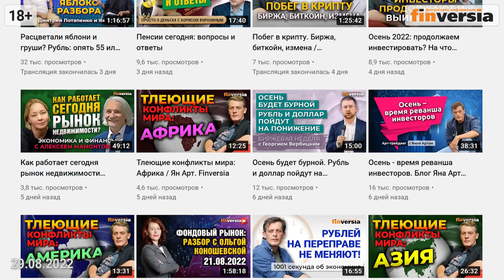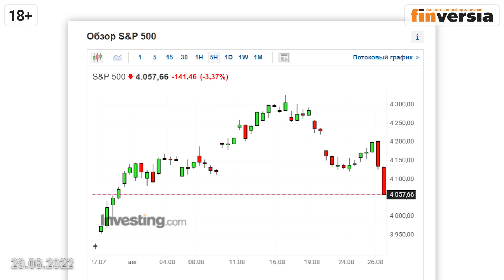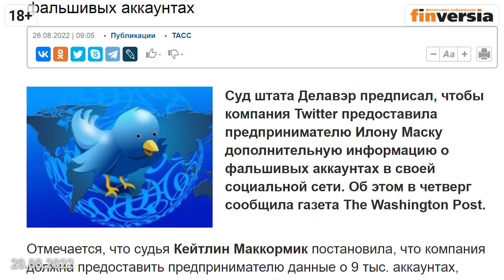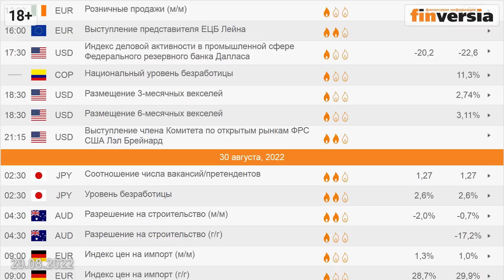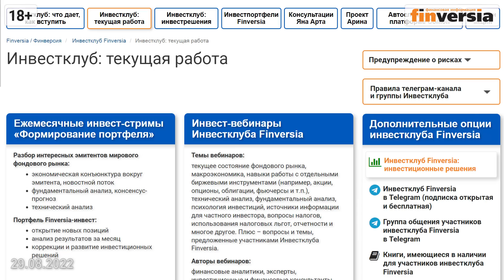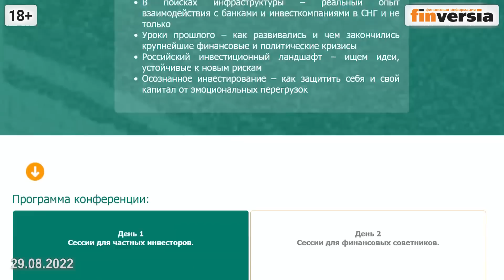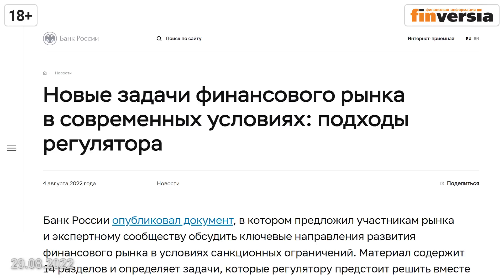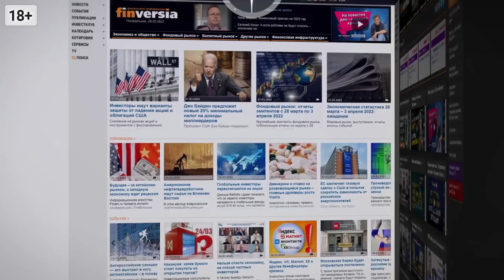Сентябрь - время штормов на бирже. Блог Яна Арта - 29.08.2022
Сентябрь - время штормов на бирже. Блог Яна Арта
🔔Сегодня в выпуске:
- Итоги Джексон-Хоул: ФРС непреклонна и охладила фондовый рынок.
- Рецессия в США стала меньше. Стагнация в Германии отменена или переносится.
- Корпоративная отчетность исправляет негатив на рынке, но летнее ралли под вопросом.
- Индекс SP500 немного снизился.
- Сентябрь - время штормов на бирже.
- Индекс МОЕХ. Прошли ли российские акции дно?
- Золото и биткойн: все по прогнозам.
- Сплит Tesla и суд с Twitter.
- Конфликт между Moderna и Pfizer: кто украл вакцину?
- Эмитенты: Boeing, Disney, Walmart, MasterCard, McDonald’s
- Значимые отчеты недели: Industrial Commercial Bank of China, Best Buy, American Woodmark, Five Below
- Российский фондовый рынок: заблокированные активы
- На что обратить внимание инвесторам на будущей неделе.
- 3 сентября обсуждаем итоги лета и прогнозы на осень 2022 на фондовом рынке: Ян Арт и Алексей Бачеров,
- Курсы для инвесторов: Ольга Конашевская и Алексей Бачеров.
- Конференция “Портфельные инвестиции”: 15-16 октября 2022.
- Форум “Финсовет”: 21-22 октября 2022.
Частный инвестор, главный редактор Finversia Ян Арт.

🟣Подать заявку на участие в курсе Ольги Коношевской "Технический анализ для инвестора"
🟢Управление инвестиционным портфелем. Авторский курс Алексея Бачерова

⏰ТАЙМ-КОДЫ:
00:00 - Вступление
00:47 - Итоги Джексон-Хоул
03:10 - Рецессия в США стала меньше. Стагнация в Германии отменена
04:27 - Корпоративная отчетность исправляет негатив на рынке
05:50 - Индекс SP500 немного снизился. Летнее ралли под вопросом
07:43 - Индекс МОЕХ. Прошли ли российские акции дно?
08:18 - Золото и биткойн: все по прогнозам
09:14 - Сплит Tesla и суд с Twitter
11:06 - Конфликт между Moderna и Pfizer
11:44 - Эмитенты: Boeing, Disney, Walmart, MasterCard, McDonald’s
12:07 - Значимые отчеты недели: Industrial Commercial Bank of China, Best Buy, American Woodmark, Five Below
13:31 - Российский фондовый рынок: заблокированные активы
15:17 - Экономическая статистика. На что обратить внимание инвесторам
19:18 - Анонсы эфиров канала Finversia
20:10 - 3 сентября обсуждаем итоги лета и прогнозы на осень 2022. Разбор эмитентов в Инвестклубе
21:15 - Курсы для инвесторов: Ольга Конашевская и Алексей Бачеров
22:27 - Что будет на конференции “Портфельные инвестиции” 15-16 октября 2022
32:27 - Форум “Финсовет”: 21-22 октября 2022
33:27 - Планы Finversia. Инвест-тур Узбекистан
34:25 - Мания инвестиций. Завершение